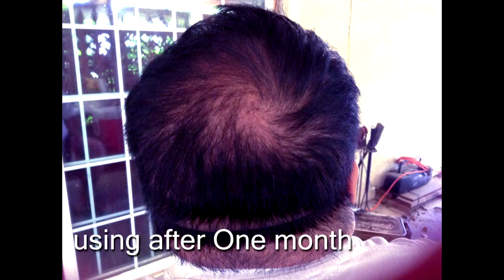ciaj hair loss restore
Ntxhi reviews her beauty products